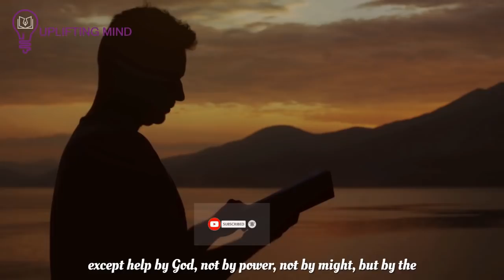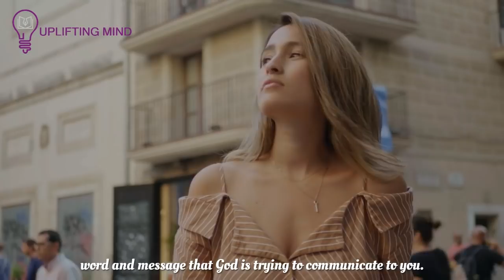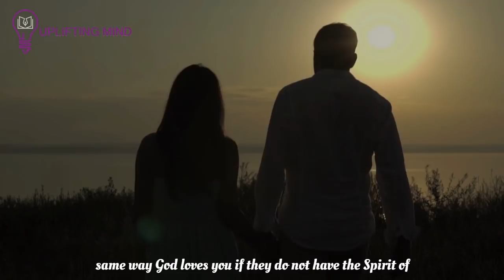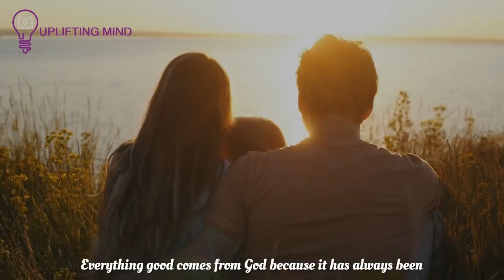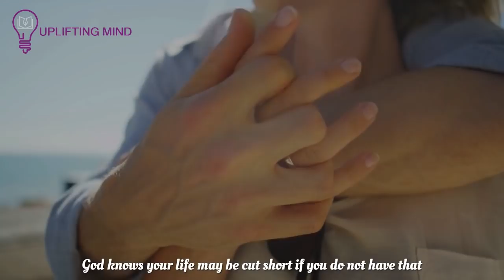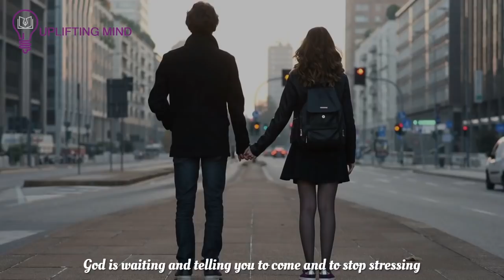When God is about To Show you The One In An Unexpected Way This Will Happen| DON'T RUSH IT!